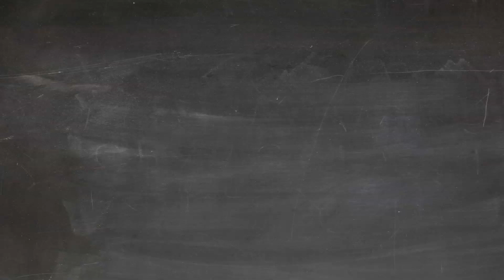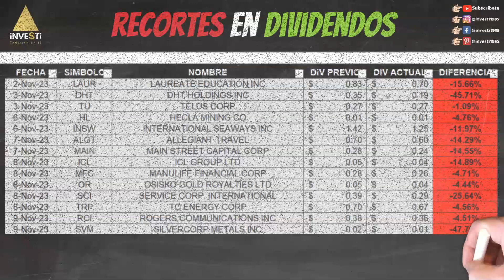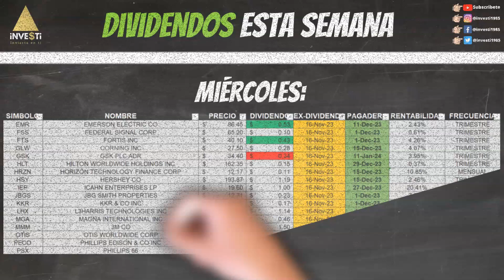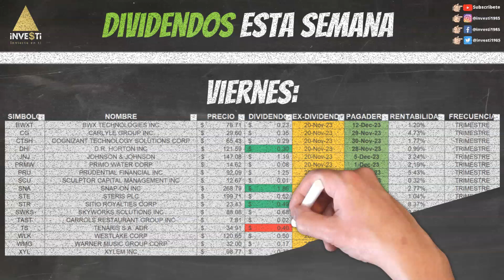El Mejor Plan Dividendos de Investi - Análisis Semanal de Dividendos ¡No te lo pierdas!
Todos los Lunes en este video semanal sobre dividendos, te proporcionaremos información detallada sobre qué empresas han realizado recortes en sus pagos de dividendos, cuáles han aumentado sus pagos de dividendos y te dejamos saber cuáles tienen fecha ex-dividendo para esta semana.

Mantente actualizado con las últimas noticias financieras y toma decisiones informadas sobre tus inversiones.

¿Por qué invertir en empresas que pagan dividendos?

Existen muchos beneficios de invertir en empresas que pagan dividendos, especialmente cuando se planifica invertir a largo plazo.

Estas empresas te proporcionan ingresos pasivos constantes y usualmente tienen una volatilidad baja comparado con empresas que no pagan dividendos; ayudándote así a sobrellevar las recesiones económicas. Los precios de tus acciones tienden a bajar menos manteniendo tu portafolio estable y sus dividendos siguen acumulando efectivo para darle el uso que desees.

Así que, ¿Qué es un dividendo?

Un dividendo es un pago regular a los accionistas, usualmente en efectivo, cuando distribuyen las ganancias de la empresa.

Entre sus beneficios básicos, te permite obtener ganancias a través de la apreciación del precio de la acción y a través de las distribuciones de dividendos. También existen otros sistemas de inversión que te ayudan a multiplicar tu cuenta 10x más rápido por medio de la venta de opciones.

Si quieres aprender hacer esto y mucho más, subscríbete al Plan Dividendos y marca la campanita de notificaciones para que no te pierdas ninguno de nuestros videos donde proveemos el mejor valor para tu futuro totalmente gratis.

No soy un asesor financiero. La información contenida en todos mis videos es solo para fines de educación y entretenimiento. Antes de invertir, consulte a un profesional autorizado. Las compras de acciones que muestro en los videos no deben considerarse "recomendaciones de inversión". No seré responsable de ninguna pérdida en la que pueda incurrir al invertir y operar en el mercado de valores en un intento de imitar lo que hago. A menos que las inversiones estén aseguradas por la FDIC, su valor puede disminuir o desaparecer por completo. Por favor, haga su debida diligencia y tenga cuidado!